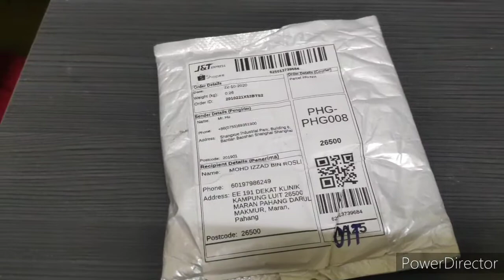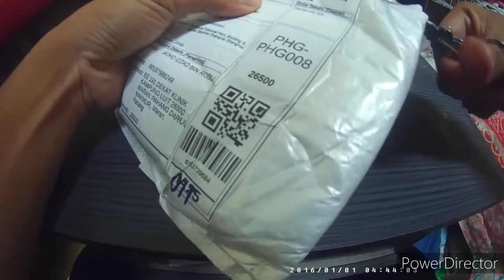UNBOXING MICRO JIG MURAH SHOPPE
Salam sejahtera

unboxing micro jig murah shopee
walaupun barang dari china, tetapi penghantaran sungguh cepat.

micro jig :

brand - sougayilang china
size -15 gram
colour : blue,  red, gold

nak tonton video trip senangin pakai miro jig ni boleh buka link di bawah 👇👇👇